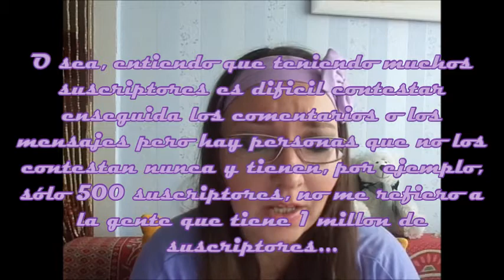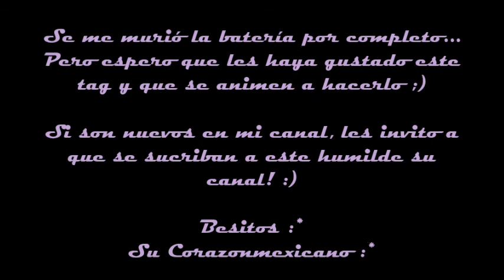Tag solo para valientes :)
Algunas chicas nominadas:
Bellezasimplificada
Mariebellecosmetics
Lapricha81
AnaBermudezMUA
gl3ndal33
FASHIONMAKEUPish
lunamusi03

Las preguntas del tag:

1.- cuando subes un video cual es tu intencion ?
que mucha gente lo vea? oh que alguna persona le sera de mucha ayuda?

2.-ALGUNA VES HAS DICHO UNA MALA PALABRA CUANDO ALGUIEN DE YOUTUBE TE PONE DEDO ABAJO? O TE HACE ALGUN MAL COMENTARIO?

3.-TE HA PASADO QUE NO TIENES NI IDEA DE QUE VIDEO SUBIR?O EL TEMA SE TE VA DE LA CABEZA Y YA MEJOR LO DEJAS PARA OTRO DIA REFUNFUÑANDO?

4.-QUE HACES CUANDO UN VIDEO ES MUY LARGO...LO PASAS AL FINAL PARA VER EL LOOK COMPLETO O LO MIRAS TODO AUNQUE ESTE MUYYYYY ABURRIDO?

5.-SE SUPONE QUE ENTRE MAS AMIGOS TIENES MAS GENTE TIENE ACCESO A TUS VIDEOS.. QUE HACES CUANDO INVITAS A ALGUIEN A SER TU AMIGO Y NUNCA TE RESPONDE NADAAAAA ?

6.-SI TIENES PAREJA , O FAMILIA CERCA DE TI .. Y TU TE METES AL INTERNET ,EN ESTE CASO YT. NO TE DICEN NADA O SE HAN ENOJADO CONTIGO POR ESTE MOTIVO?

7.-ALGUNA VEZ TE HA PASADO POR LA MENTE CERRAR EL CANAL Y NO SABER MAS NADA DEL YT.?

8.- si youtube por alguna razon borrara tu cuenta que harias ?

9.-TE DEPRIMES O LLORAS CON FACILIDAD?

10.- que piensas de esa persona que se copio de un video tuyo para hacer uno mejorado pero sige siendo tu idea?

11.-QUE PIENSAS HONESTAMENE DE LAS GURUS QUE PROMOCIONAN PRODUCTOS REGALADOS EN SUS CANALES?

12.-TE GUSTARIA SER PARTNER?

13.- si te pagaran bastante bien por subir videos
que tipo de videos harias y porque ?

14.-CUAL ES TU META PROXIMA DE SUSCRIPTORAS?

15.- en que te ah ayudado el crear videos y subirlos aparte de conocer a otras personas ?

16.-HAS HECHO ALGUNA AMISTAD CERCANA AQUI EN YOUTUBE ? NOS LO PUEDES DECIR? LA PUEDES MENCIONAR?

17.-DINOS QUE MAS TE MOLESTA A LA HORA DE QUERER SUBIR UN VIDEO?

18.- si pudieras cambiar o agregar algo a youtube que seria ?

19.-CUANTAS MALAS PALABRAS DICES AL DIA?

20.- como calificarias a las personas que tienen muchas cuentas en youtube y se dedican a solo criticar e insultar,
te a tocado gente asi ?

21.-ALGUNA VEZ HAS TENIDO ALGUNA DIFICULTAD CON ALGUIEN EN YT.?

22.-Y POR ULTIMO Y SIN NINGUNA HIPOCRESIA MENCIONA A SOLO UNA GURU QUE SEA TU MAS MAS PREFERIDA...SOLO UNA...